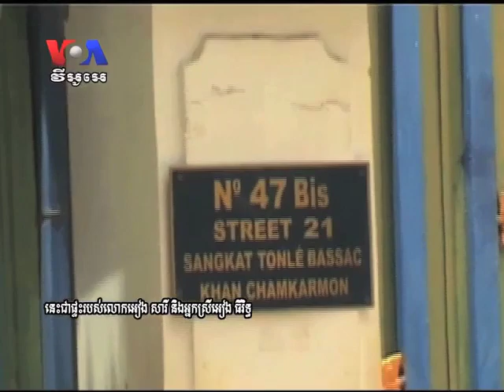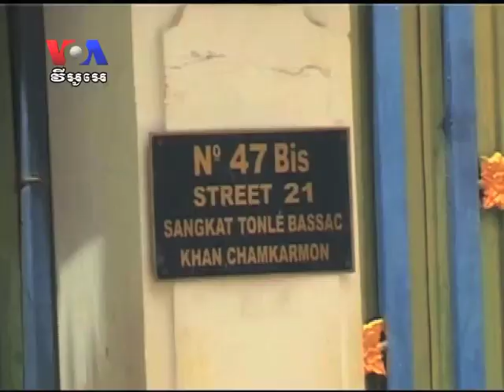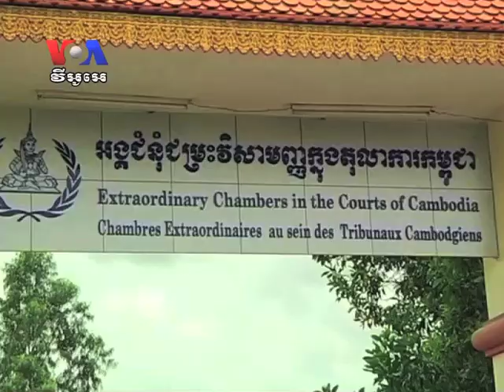Victims Angered at Release of Senior Khmer Rouge Figure Ieng Thirith (Cambodia news in Khmer)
Ieng Thirith, one of just five Khmer Rouge leaders to be detained by the UN-backed Khmer Rouge tribunal, was freed to the custody of her family Sunday, after the court deemed her mentally unfit to stand trial for atrocity crimes.

Victims at the court said Monday they did not believe she had a degenerative mental condition, which court medical experts say is likely Alzheimer's. But court monitors say the court issued a fair decision following intense medical examination that upholds international court precedents.

Ieng Thirith was released on condition she notify the court if she moves residence, and she was forced to hand over her passport and other travel documents. She is still charged with atrocity crimes, including genocide, and will have to answer any summons issued by the court, according to the release order.  VOA Khmer's Kong Sothanarith reports.